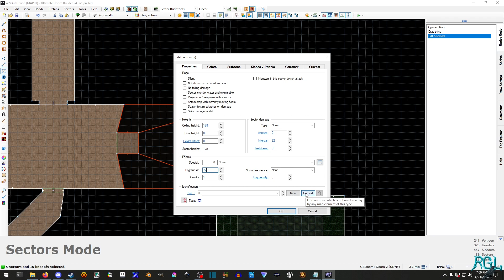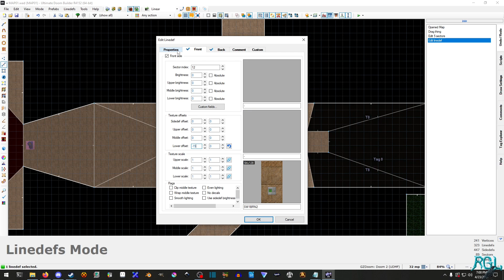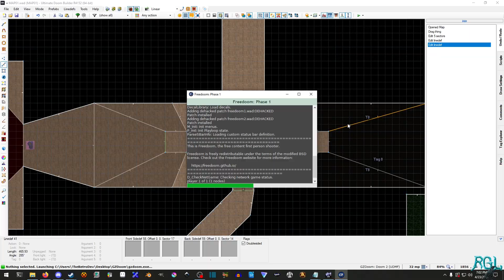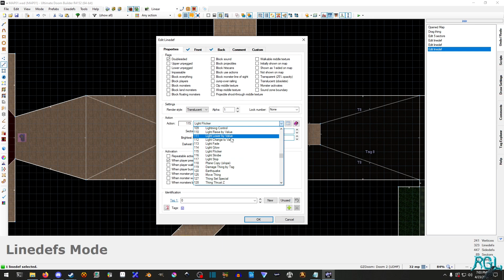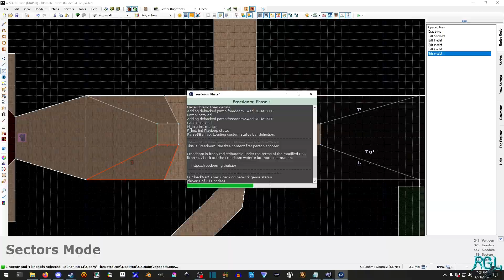GZDoom Mapping - Controlling Lights w/Switches - Tutorial 22 | Ultimate Doom Builder(UDB)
In This GZDoom/UltimateDoomBuilder tutorial we will learn how to use PolyObjects to create sliding doors in GZDoom.

*** Chapters ***
00:00 - Intro
00:28 - Setting Up The Switch
02:50 - Testing Other Actions
04:30 - Outro